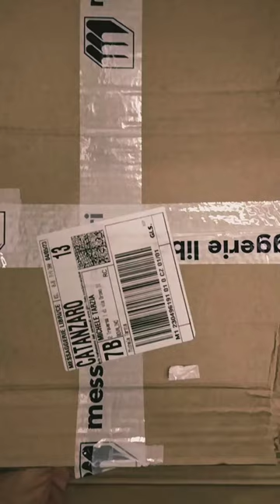IL NOME DELLA ROSA - Milo Manara 💚